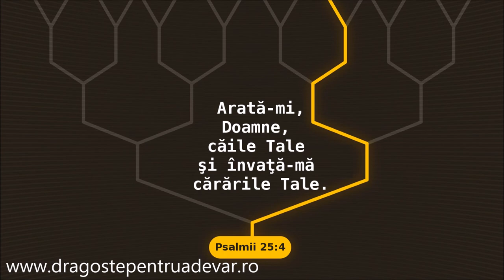Grup coral - Este-un drum plin de lumină